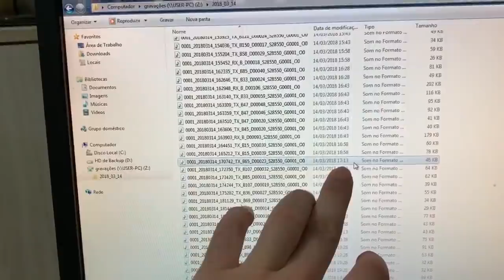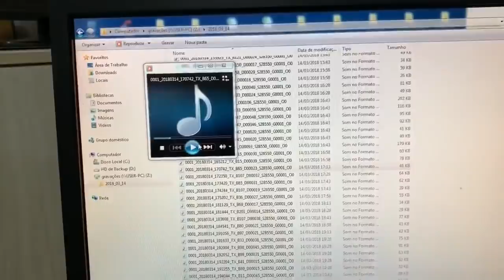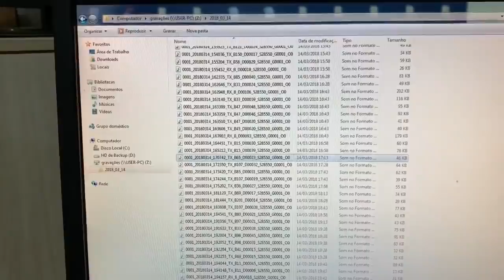CARLOS BOLSONARO COMPROVA FARSA DA TV GLOBO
Carlos Bolsonaro mostrou o registro de entrada do condômino citado pela reportagem do JN.